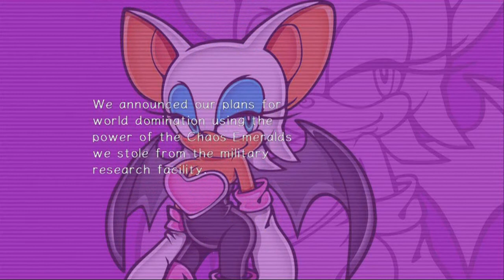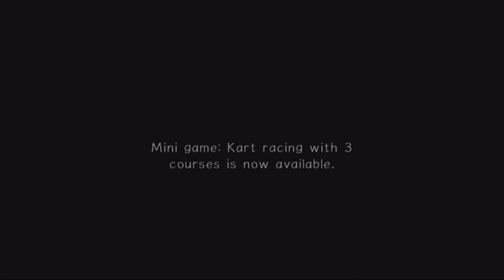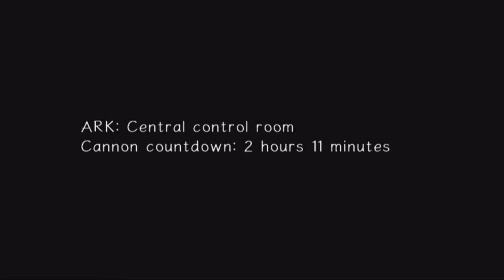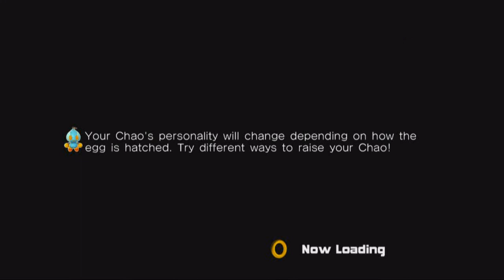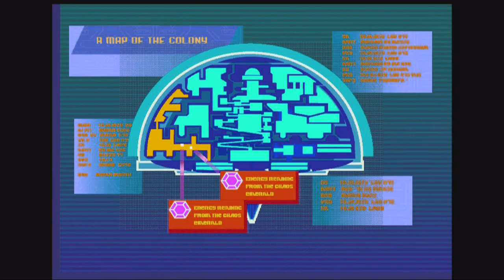Sonic Adventure 2 HD: Dark Story Part 4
Well, that'll teach me to open my big mouth. Mad Space goes completely wrong on the one occasion I record it after I announce I'll A-Rank it...